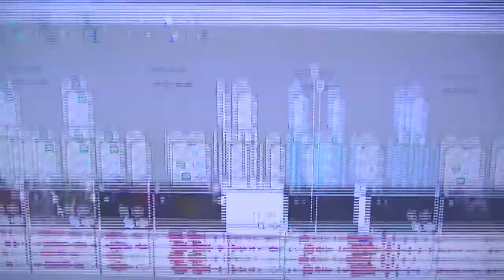101 Video Special :D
101 Video Special :D

Not to much to say for the description but thank you :)

IF YOU WANT TO SEND ME FAN MAIL WHICH I WILL SHOW ON A RANDOM VIDEO JUST SEND ME A PERSONAL MESSAGE ON YOUTUBE WITH THE TITLE "FAN MAIL". ARTISTIC SKILL DOES NOT MATTER.

TO ALL PACK MEMBERS THANK YOU :) YOUR LIKES, COMMENTS, VIEWS, SHARES, AND FAVORITES HELP ME OUT MORE THEN YOU KNOW ;D